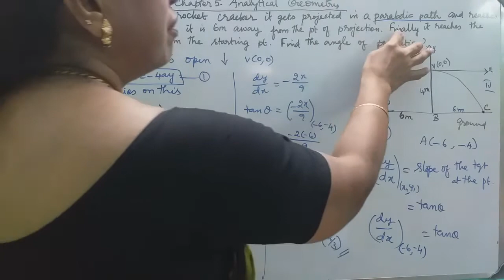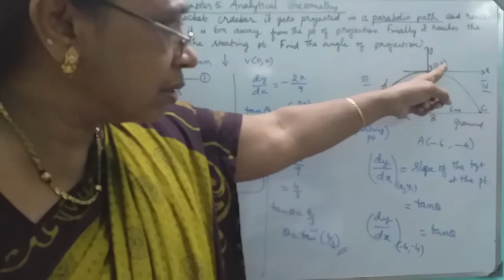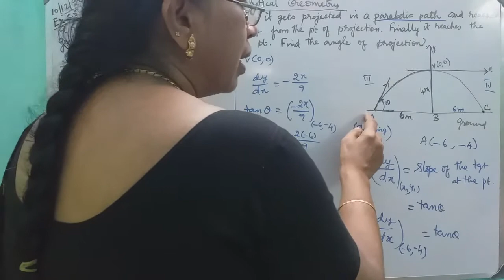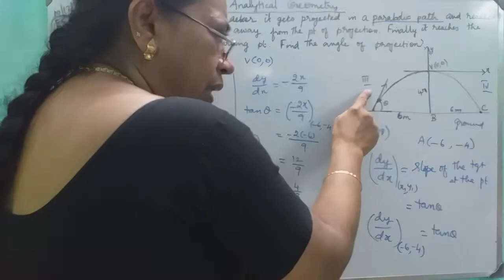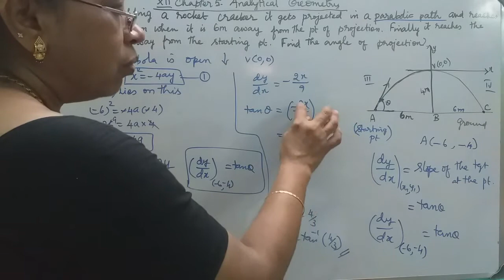MATHS WITH MAHAMUDHA : TN HSC +2 MATHS CLASS ROOM - Chapter 5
Chapter 5

Ex 5.5 ( 9-ii )